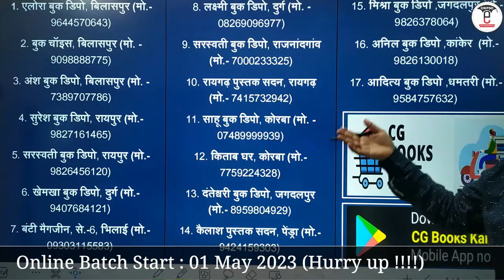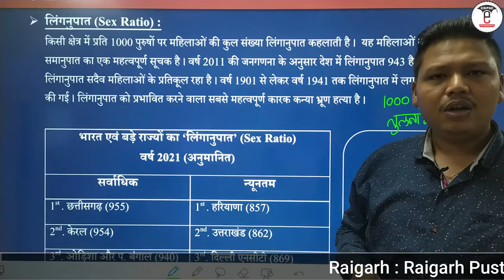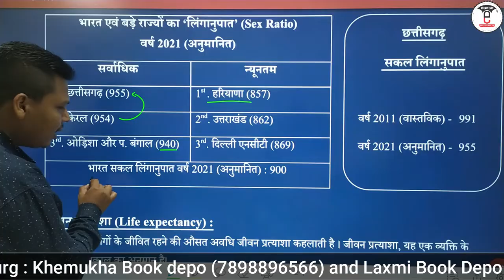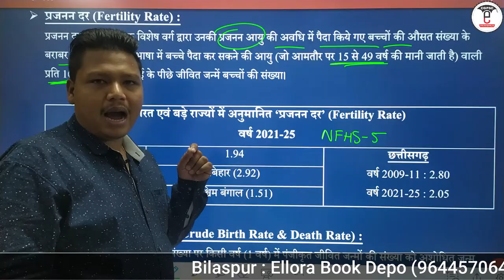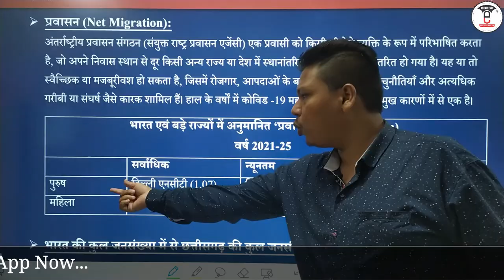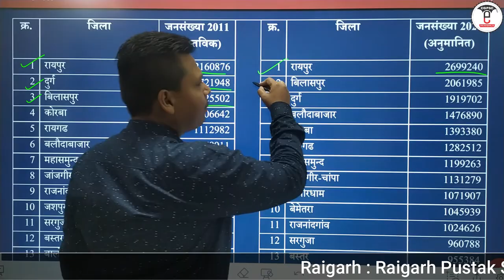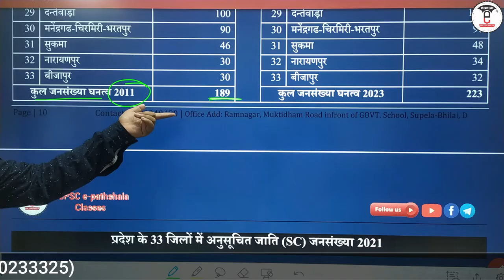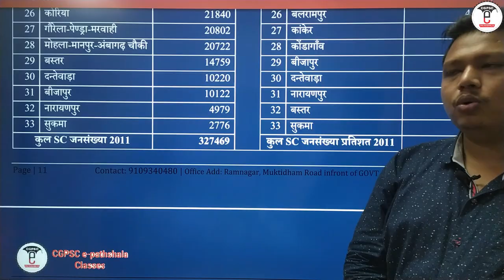छत्तीसगढ़ आर्थिक सर्वेक्षण 2022-23 (अध्याय-2: जनसंख्या) | CG Economic Survey 2022-23